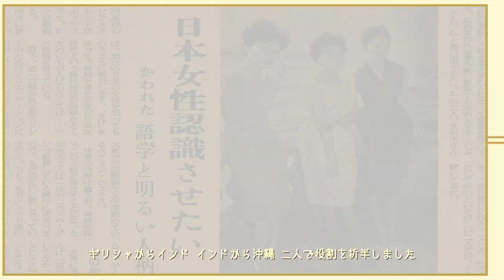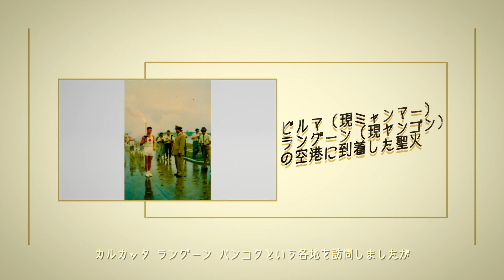１９６４年から未来へ・・・「せたがやレガシー1964-2020」～東京1964 聖火輸送に携わった、ある区民のストーリー～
戦後復興の一つの象徴ともなった1964年東京オリンピック。そんなメモリアルな祭典の象徴である「聖火」。これは、1964年東京大会組織委員会の一員で、オリンピック発祥のギリシャから日本へ「聖火」の輸送を担った久野明子さんが、当時の経験や思い出とともに「聖火」への想いを語ったインタビュー映像です。
1964年東京オリンピックでは多くの競技が世田谷区で行われ、数々の伝説が生まれました。普段は知ることができない華々しいオリンピックの裏側を、当時の貴重な資料を交えてお伝えします。